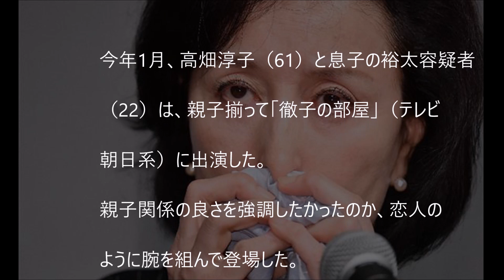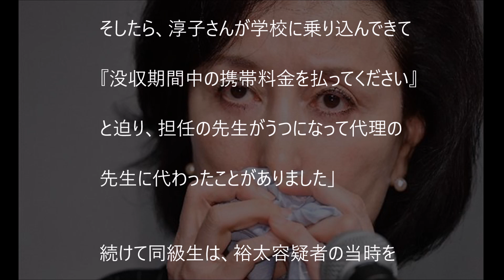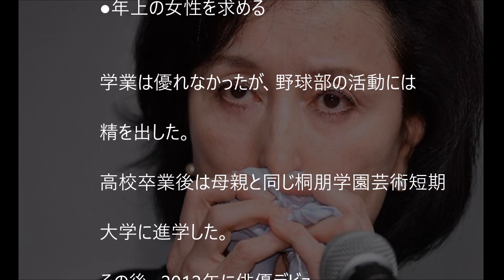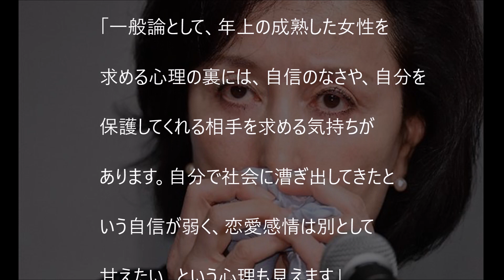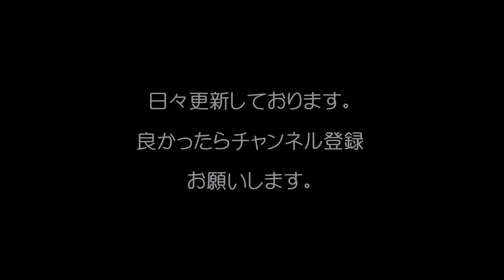【親バカ・高畑淳子】雄太の担任を「うつ病」に追い込んでいた！/Atsuko Takahata drove Yuta class teacher into "the depression"!